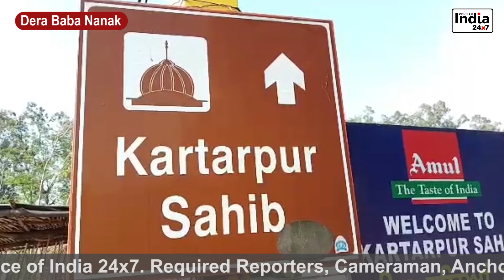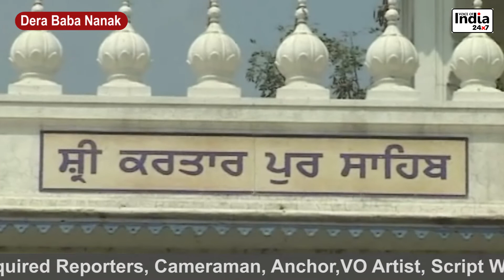पाकिस्तान स्तिथ गुरद्वारा श्री करतारपुर साहिब कॉरिडोर खुलने से संगत में उतसाह कहा जल्द खुले कॉरिडोर